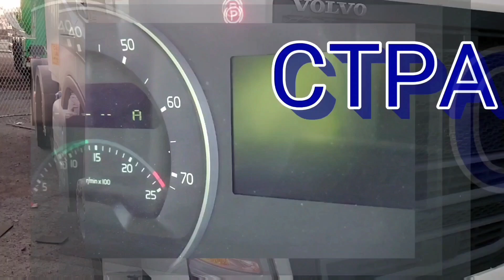Още един уникален град Lincoln (Driver View)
В днешното видео ще се повозим в един уникално красив град, в който
е създаден първия танк в света.

Не се колебайте да задавате въпроси в коментарите и при първа възможност ще правя видеа с Вашите въпроси.

Ако Ви е харесало видеото не забравяйте да ударите един палец нагоре :)
Абонирайте се за канала с камбанка, за да не изпуснете нещо интересно :)

Ако Ви харесва това което правя,можете да подкрепите канала.

Част от парите ще отидат за благотворителност!
Както и като станете член на канала.
Благодаря :)